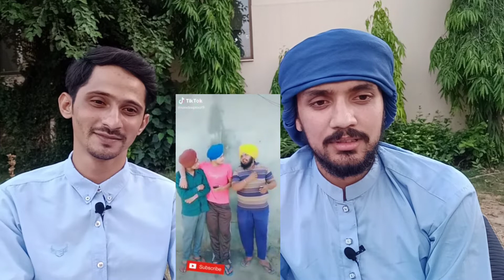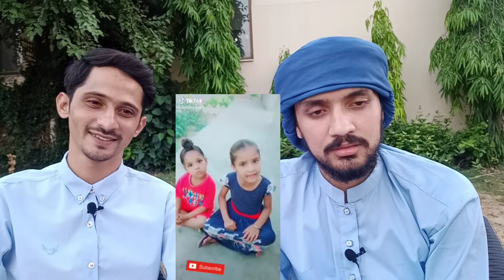Pak Muslim React to Noor Tiktok Comedy | Viral Tiktok | funny Noor Tiktok